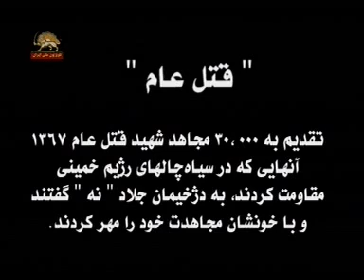musik gatleam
music ghatleam